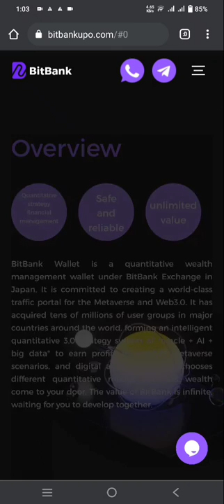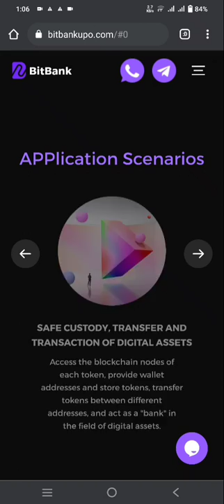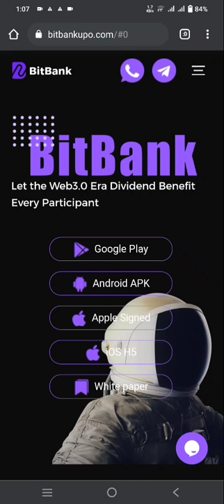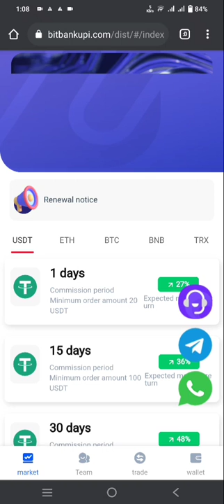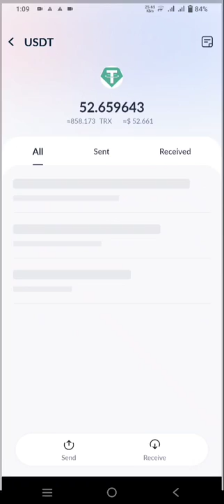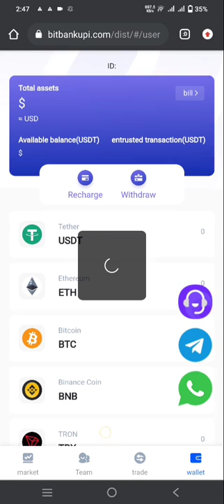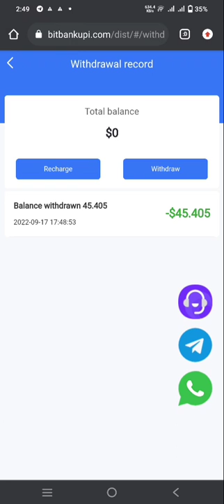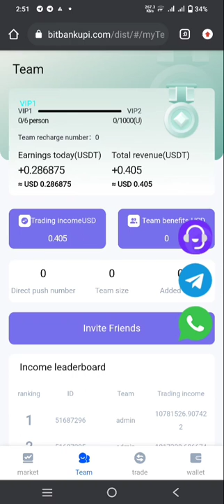💥New BitBank Wallet And Profitable Project💢Earn Now 1$ Deposite And Daily Earn💥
title:
The most popular in 22 years Bitbank registered to get 5USDT, invite friends to get 1USDT and permanently enjoy 10% commission of the referral user's transaction income, and enjoy 1% of your entire team's promotion transaction income

Bitbank Activities:
New registered users get 5Usdt
Promote new users to get 1Usdt

Bitbank deposit activity.
Users will receive 5% of the recharge amount when they recharge, and a single recharge amount of 100 will be given away.
For example: recharge 120Usdt, bitbank gives 6Usdt
Other currencies are the same